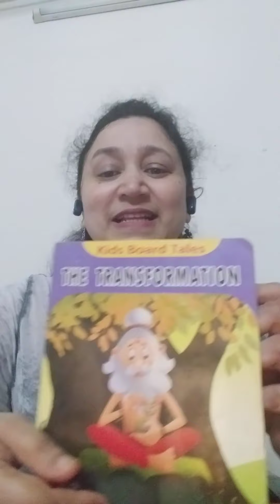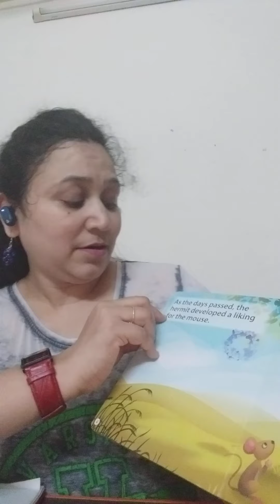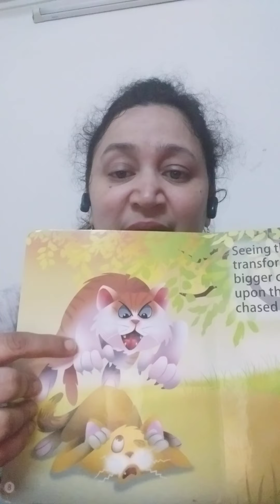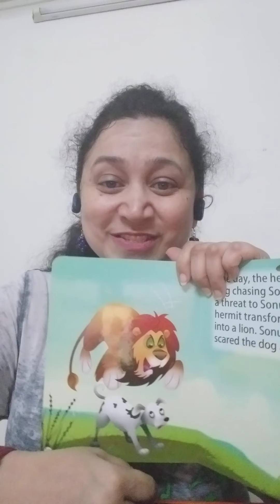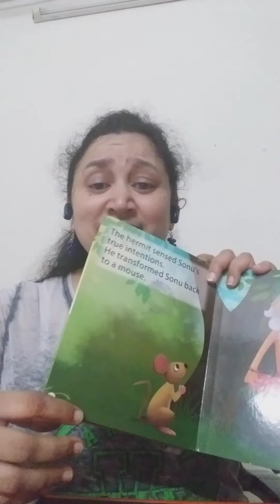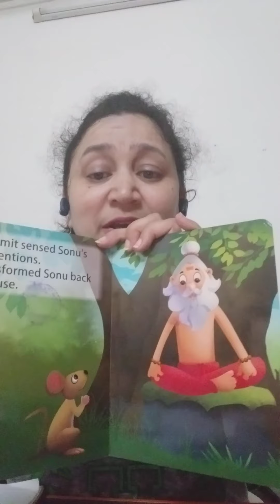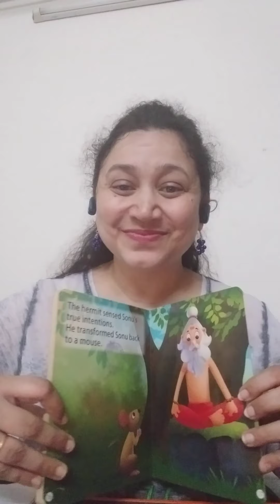Story: The transformation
Thinkers' Hub Preschool